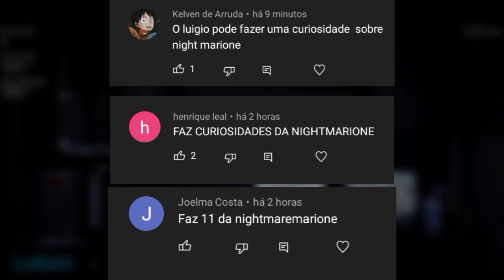11 CURIOSIDADES da NIGHTMARIONE!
•Sobre este vídeo:

  A Nightmarione é um animatronic presente em Five Nights at Freddy's 4, na versão de Halloween. Ela substitui o Nightmare nas noites em que ele aparece.

  Neste vídeo, estou trazendo 11 Curiosidades sobre ela, fique até o final para não perder nada!

Basta dar o play e curtir o vídeo à vontade ▶️

00:00 - Introdução

01:07 - Curiosidades

04:19 - Encerramento

📍Playlists recomendadas📍

📍Produção📍

• Capa do vídeo feita por Renan Alves.

~Discord dele: renansr#5856

• Edição:  Luiz Eduardo "Luigio"

• Roteiro: Luiz Eduardo "Luigio"

• Voz: Luiz Eduardo "Luigio"